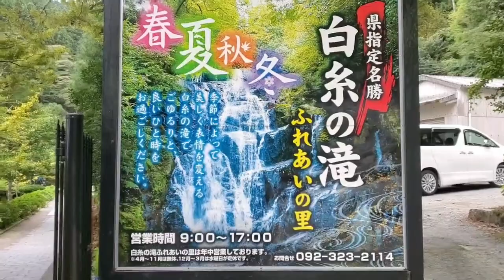50代独身オヤジ パワースポット白糸の滝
４５歳占い師さんと先日行った神社のついでに白糸の滝に行ってきました。